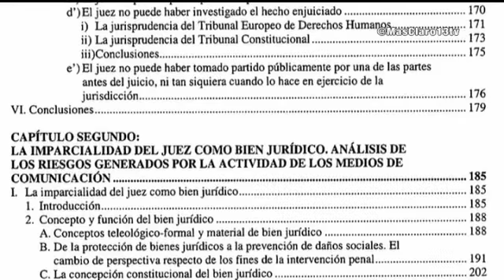Mendizabal en Más Claro... "Cuando una persona ha trabajado de asesor, hay indicios de politización"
Mendizabal en Más Claro... "Cuando una persona ha trabajado de asesor, hay indicios de politización". Declaraciones del ex presidente de la Audiencia Nacional en "Más Claro Agua", programa presentado y dirigido por Isabel Durán en 13tv